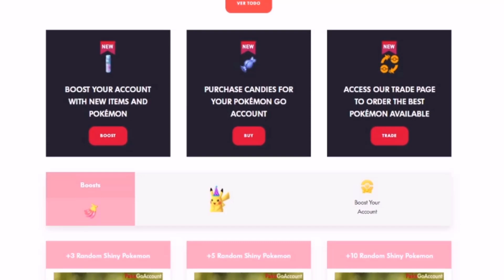NUEVA ACTUALIZACION DE PG SHARP (BETA) - SOLUCION DE ERRORES - BUGS & FIX